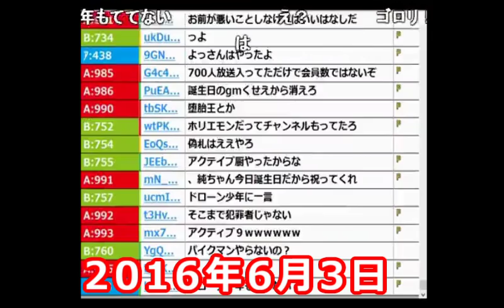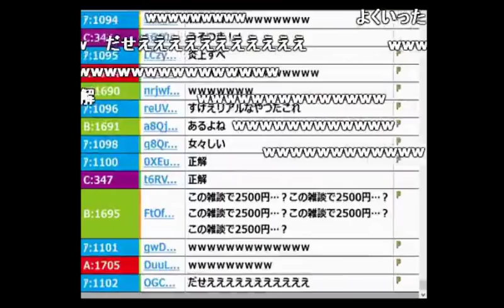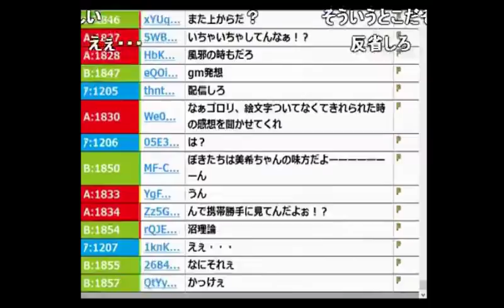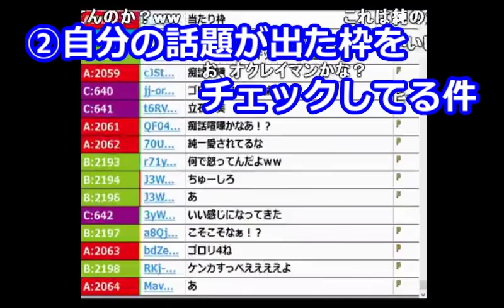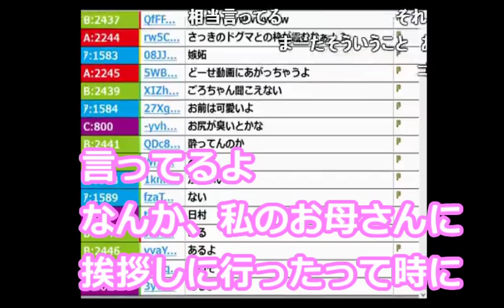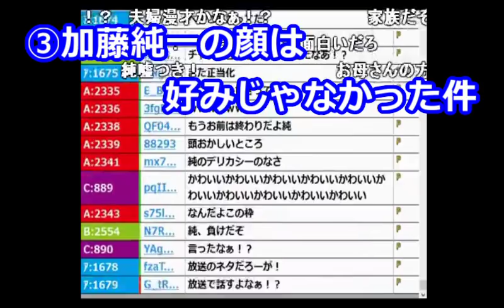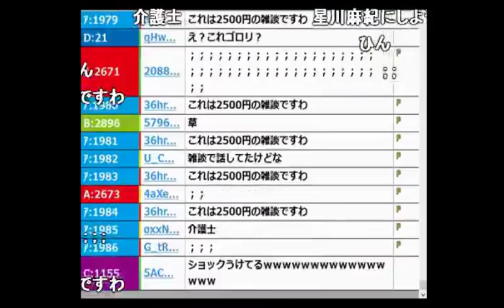【神回】元カノ「ゴロリ」とうんこちゃんが二人で雑談（前編）【2016/06/03】